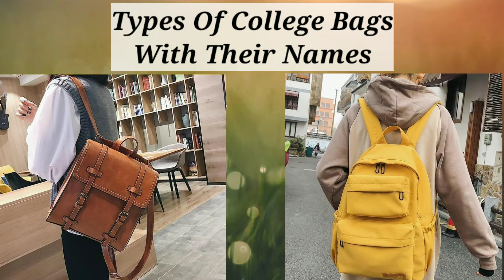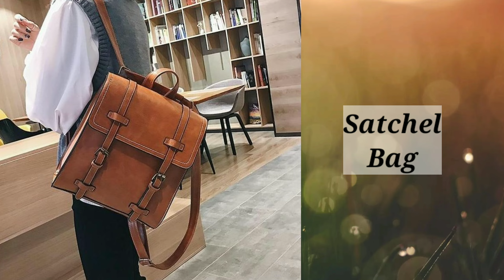30 Types of Bags with Names 2022 | Summer Bags Collection with Names 2022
30 Types of Bags with Names 2022 | Summer Bags Collection with Names 2022